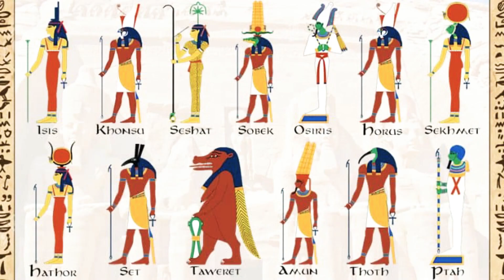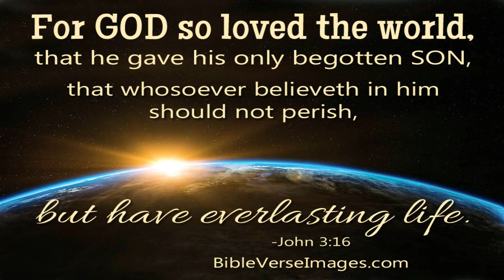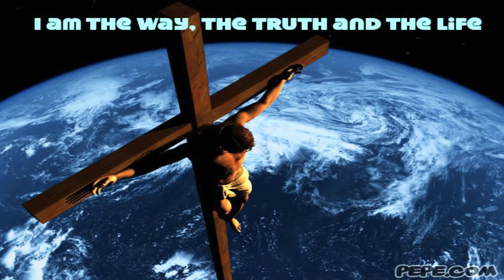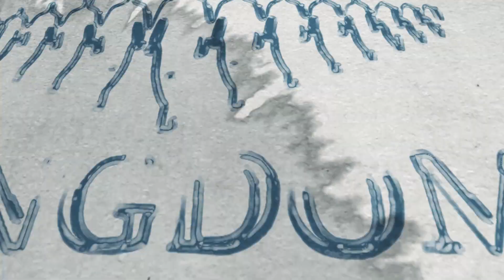Can God have a message behind CoronaVirus outbreak?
Listen and understand the important divine message behind the terrible plague that is spreading across the nations.